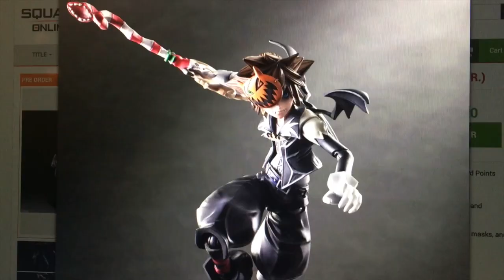Playing With My Emotions! [LeeshaVlogs]